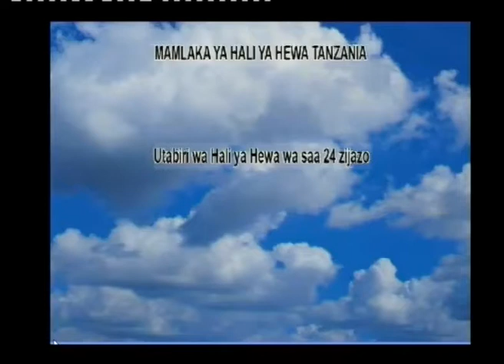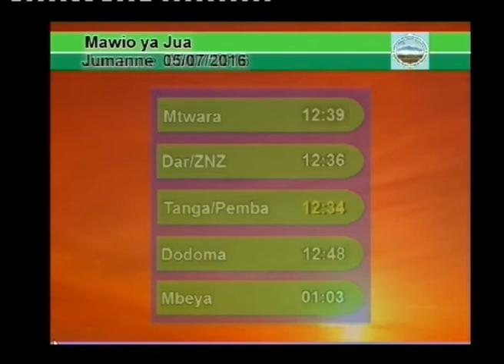Tanzania weather fhorecast 04 07 2016